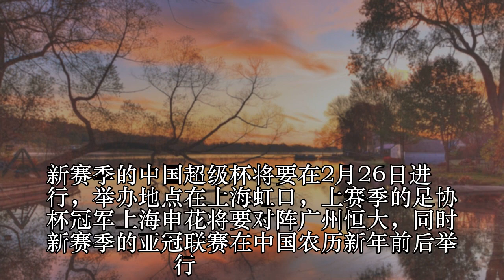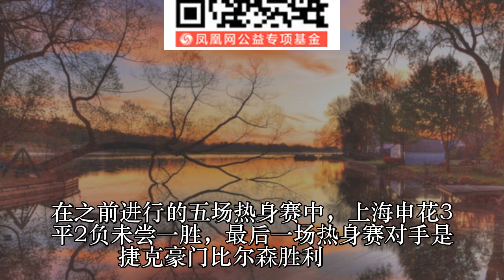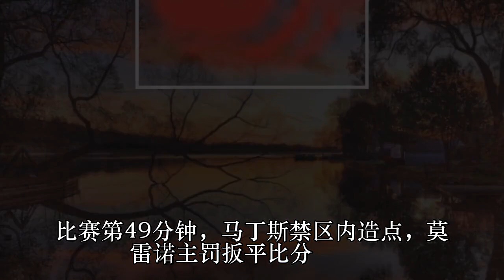从落后到5:1！申花大胜捷克豪门 吴金贵为土帅正名